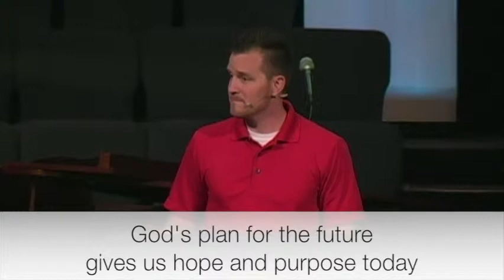The End of Time | June 1, 2014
Pastor Phil Fuller joins with the apostle John to give us a peek at the culmination of God's great plan to bring heaven to earth.